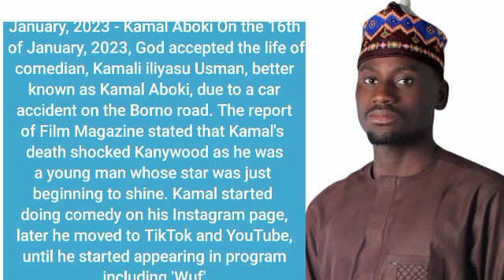Jaruman da suka Rasuwarsu ya girgiza kannywood a 2023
Tashar Hausa info zata kawo muku labarai kan masu Nishadarawa a Najeriya da ma Duniya Baki Daya
Wanda sun hada da
Yan kannywood
Mawaka
Da sauran labarai masu Jan hankali.

The Hausa info channel will bring you news about entertainers in Nigeria and the rest of the world
 Which they include
 Kannywood
 Poets
 And other interesting stories